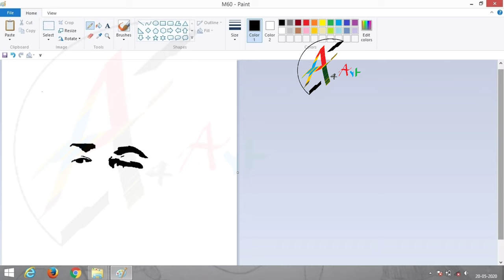Mohanlal Drawing in MS Paint